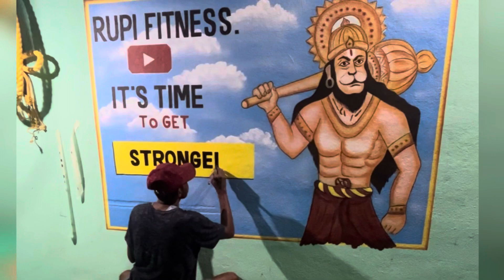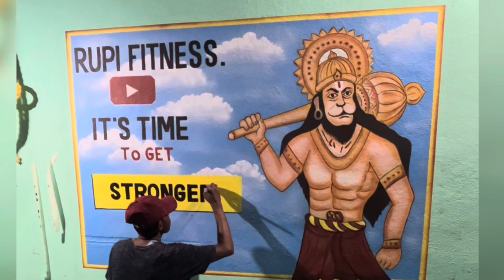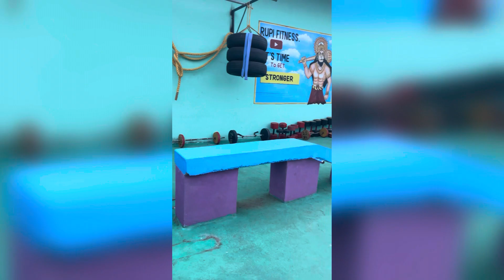Home Gym Setup |All type Terrace Gym | Rupi Fitness.